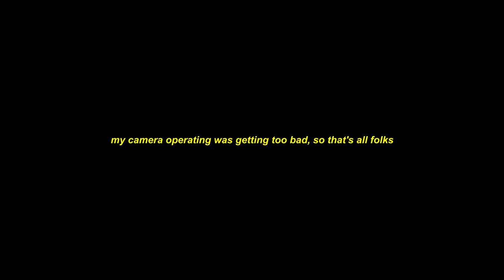5 Minutes at a Brutal Downhill MTB Race in New Zealand!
First of all, to the people that were injured at this race, we hope to see you make a speedy recovery! This is definitely one of the gnarliest tracks I've seen, not because of its shear difficulty but because of the 20mm of dust that covers all the jagged rocks. You can see how quickly it can bite in Jesse's GoPro run. While this is pretty average filming I thought the footage was worth sharing, so enjoy!

FOLLOW THE BOYS BEHIND THE BLUE SKY...